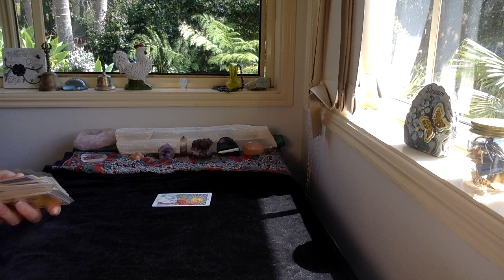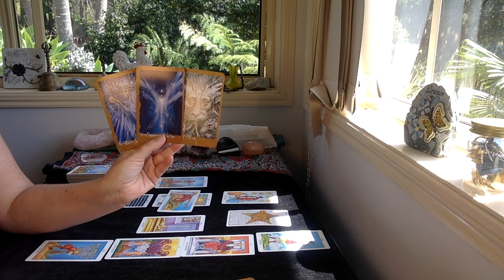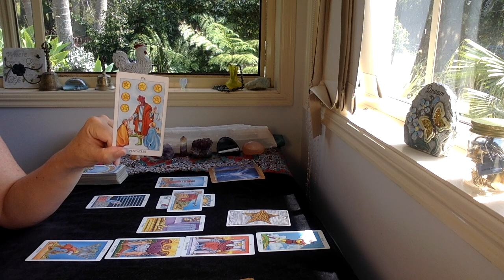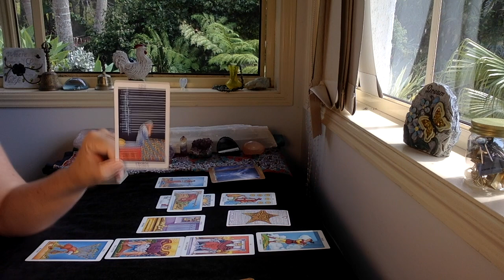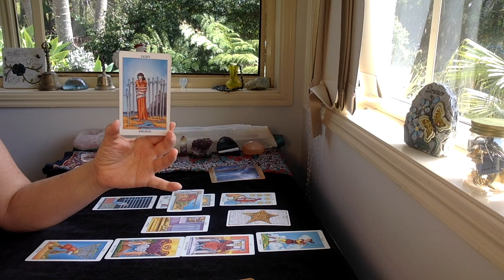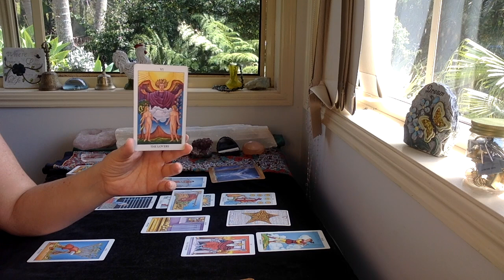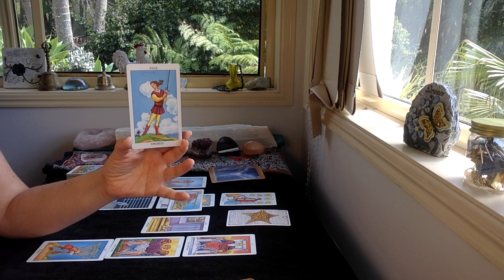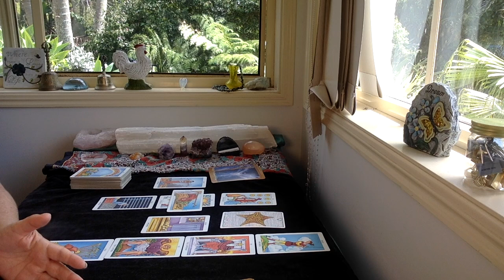GEMINI TAROT "Transformational healing!" NOVEMBER 1-15th 2020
The cards I use are:
The Rider Waite
Ethereal Visions by Matt Hughes

GreenLion Goddess